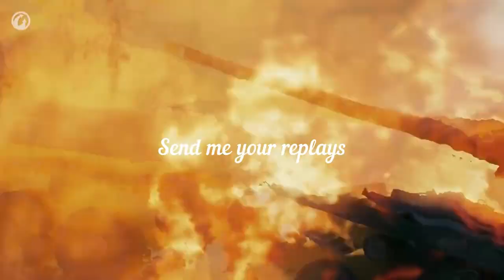T-34 Shielded : 1vs5 - 11 Kills 3.3K Damage *World of Tanks*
World of Tanks * T-34 SHIELDED * 1vs5 - 11 Kills - 3340Damage
Medals received : Pool's , Kolobanov's , Defender , Steel Wall , High Caliber , Top Gun

T-34 SHIELDED * U.S.S.R. * 5 Tier Medium Tank *Reward & Premium Vehicle*
The T-34 shielded was one of the projects to improve armor of the T-34 series tanks. This variant of shielding was developed by engineers of Research Institute-48 and Plant No. 112 under the supervision of I. Burtsev. During the field trials, the armored screen sides were able to withstand fire from 37 mm and 50 mm anti-tank guns, but were penetrated by Armor-Piercing 88 mm and 75 mm shells. All manufactured prototypes were sent to the front and lost in battles.

Historical reference : * Pool's Medal *
Lafayette G. Pool has destroyed a total of 258 armored vehicles and KMTs and is considered the hanging of American tank aces.

Epic Medals : *Kolobanov's Medal*
Awarded to a player who stands alone against five or more enemy tanks or self-propelled artillery and wins. Unavailable in Clan Wars.

Colonel Zinoviy Kolobanov was a Soviet tank ace who destroyed 22 German tanks, 2 guns and 2 half-tracks with his KV-1 in battle on August 19, 1941.

Composed by Andrius Klimka & Andrey Kulik
Post-production – Sergey Komar
Music supervisor – Aleksey Tomanov